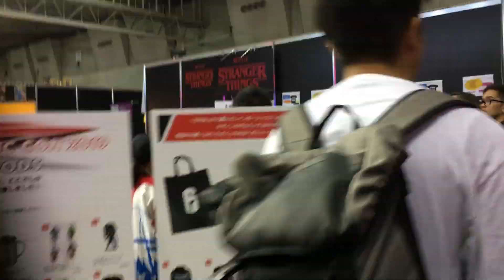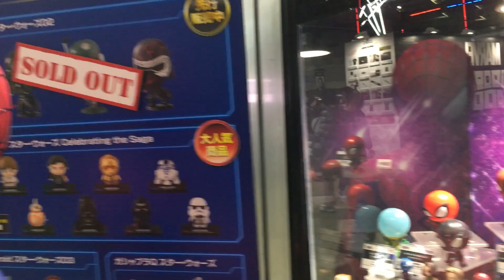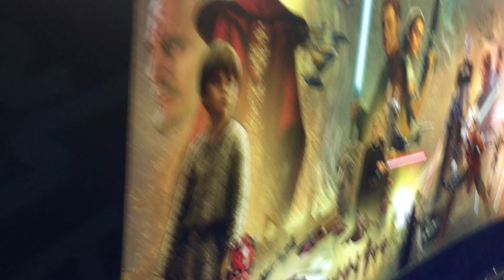修士が最高級スパイディコスプレでコミコンに潜入！【東京コミコン2019レポート】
修士が総額10万円の最高級スパイディコスプレでコミコンに潜入！
東京コミコン2019のレポートします！
東京コミコンに行った人も行かなかった人も楽しいレポートです！